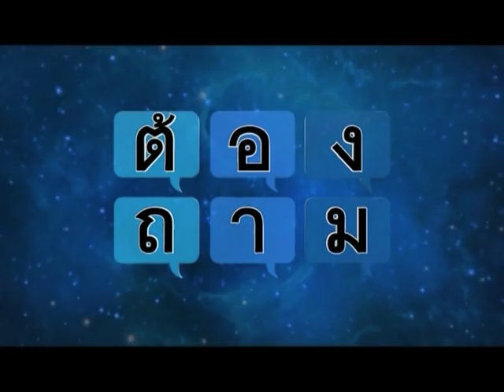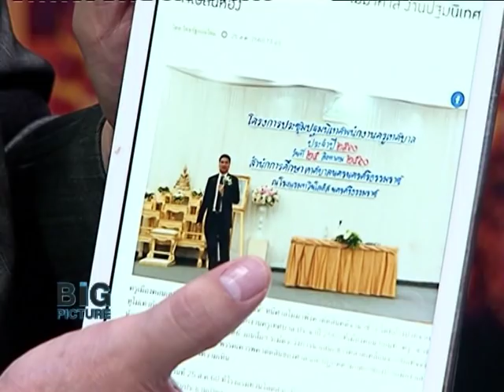ต้องถาม อภิสิทธิ์: ไม่แปลกใจที่ยิ่งลักษณ์หนี เพราะรู้ล่วงหน้า ? 280860